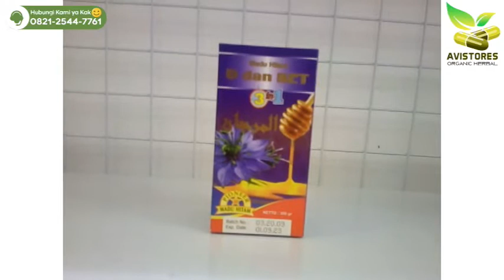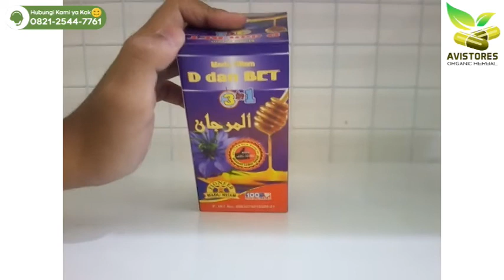Jual Madu Hitam D dan BET 3 In 1 Obat Diabetes Gula Darah Isi 350 gr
Merupakan perpaduan 3 jenis herbal alami dari dalam & luar negeri (madu hitam pahit, propolis dan minyak habbatussauda) sehingga menghasilkan khasiat yang luar biasa
KEUNGGULAN :
-Diramu / diracik berdasarkan resep Thibbun Nabawy dan diolah dengan sangat teliti oleh tenaga ahli dibidangnya
-menggunakan propolis dengan kandungan flavonid hingga 5%
-menggunakan madu asli yang telah diuji di laboratorium, dengan kadar enzyme Diastase Activity Below 3
-terbukti banyak, konsumen yang telah merasakan khasiat dan manfaatnya
INSYA ALLAH BERKHASIAT
-Membantu mengobati diabetes militus kering dan basah
-Membantu menurunkan kadar gula
-Membantu mengobati sistem kerja pankreas
-Membantu gairah hubungan suami istri bagi penderita diabet
-Membantu mengobati paru-paru
-Membantu mengobati sesak nafas dan asthma
-Membantu menyembuhkan maag kronis, asam urat/rheumatik, alergi, pegal linu, dan nyeri persendian
-Membantu meningkatkan vitalitas pria dewasa
KOMPOSISI
Madu Hitam Pahit, Propolis, Minyak Habbatussauda
Anjuran Minum :
1. Untuk pencegahan : 2sdm 2x sehari
2. Untukstamina/vitalitas : 1 sdm 3x sehari
3. Pengobatan : 3 sdm 3x sehari
4. Dosis dapat ditingkatkan sampai 4sdm 3x sehari
Terima Kasih Telah Berbelanja di Toko Kami :)
AVISTORES Organic Herbal
☎️ Call Center :
📕 Facebook Pages : AVISTORES Organic Herbal
🛒 Marketplaces :
🛍 Shopee-Bukalapak-Tokopedia : AVISTORES Organic Herbal